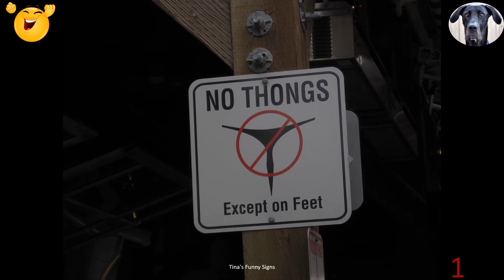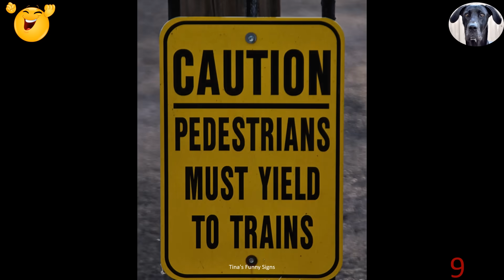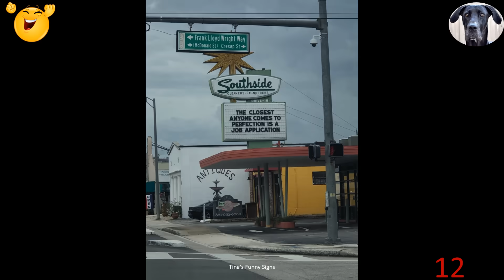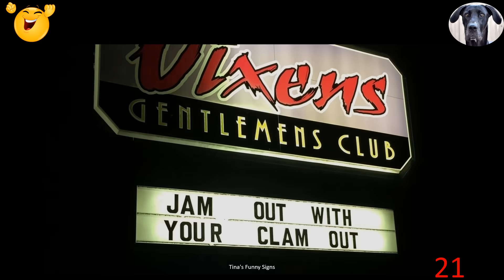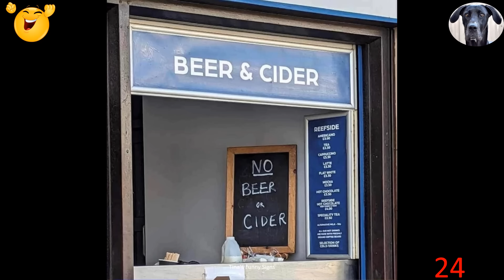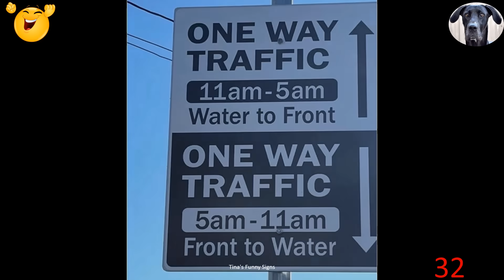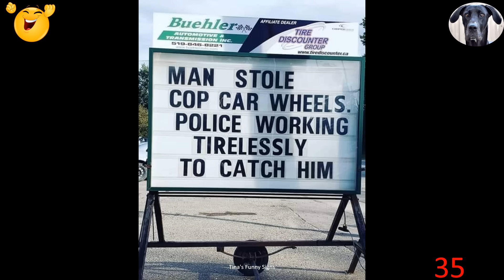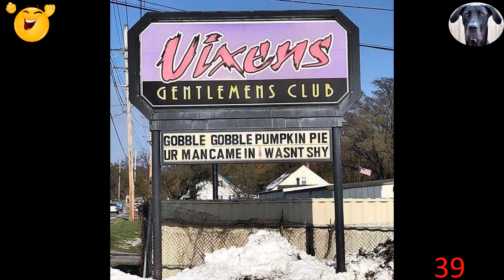Funny & Hilarious Signs From Around The World To Laugh At!! Part 152